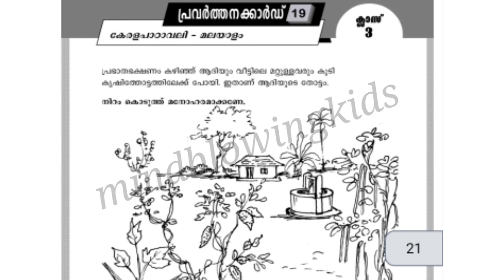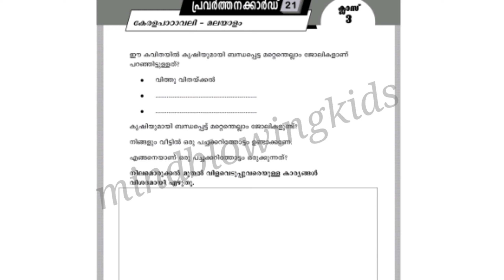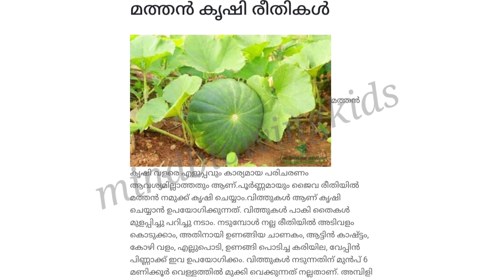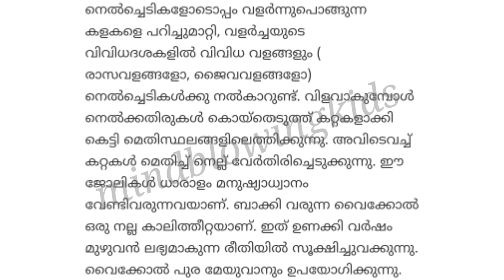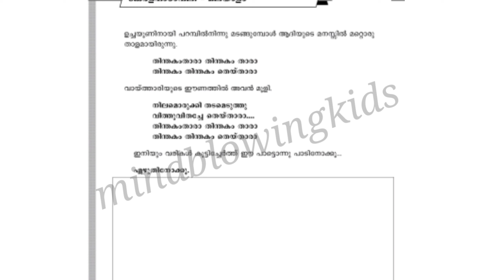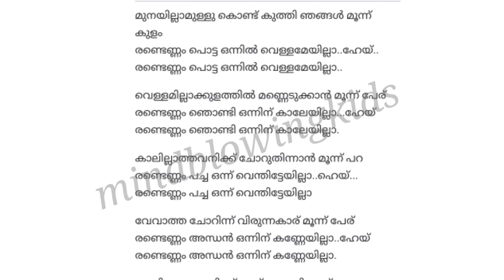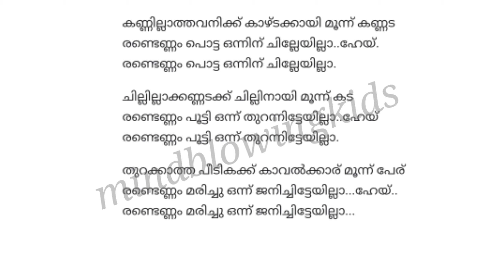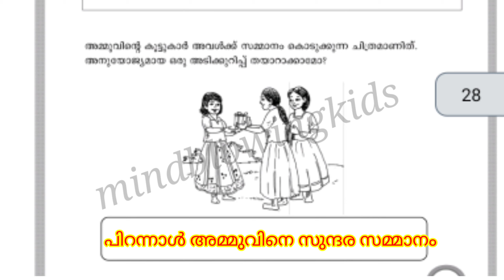3 class പഠന മികവ് |3 class padana mikav|3 class learning worksheet|Malayalam